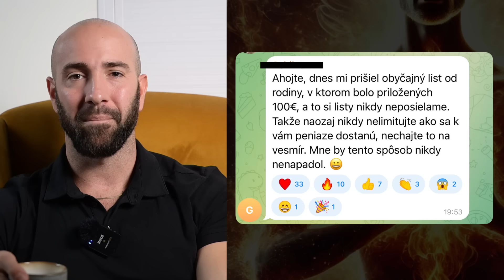Zákon Príťažlivosti vs. Manifestácia - Ktoré a ako skutočne funguje?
► KTO JE MICHAL DRIENIK?
Michal Drienik je spisovateľ, autor siedmich kníh a tvorca úspešných online kurzov, ktoré sa zameriavajú na motivačnú literatúru, osobnostný a duchovný rozvoj, medziľudské vzťahy, komunikáciu a správne nastavenie myslenia. Počas svojej kariéry venoval viac ako desať rokov štúdiu a aplikácii osobnostného rozvoja, čím inšpiroval tisíce ľudí k zmene svojho života k lepšiemu. Za ten čas vytvoril viac než 1000 videí na Youtube, ktoré oslovili vyše desiatky tisíc ľudí. Jeho tvorba zahŕňa aj vedené meditácie, afirmačné nahrávky a motivačné prednášky, ktorými ľudí vedie k uvedomeniu si svojho vnútorného potenciálu.

Okrem duchovného rozvoja Michal venuje veľkú časť života aj fyzickému zdraviu. V jeho tréningoch a tvorbe sa zrkadlí presvedčenie, že zdravé telo a zdravá myseľ idú ruka v ruke.

Michal nikdy neusiloval o to, aby bol nazývaný „motivátor“ alebo „mentor,“ aj keď ho tak často ľudia vnímajú. Jeho cieľom je skôr inšpirovať a viesť ľudí k novým činom a pozitívnemu mysleniu, ktoré im umožní prekonať výzvy a naplniť svoj plný potenciál. Prostredníctvom svojich kníh, kurzov a videí motivuje svojich sledovateľov k tomu, aby na svoj život pozerali z iného uhla a nebrali prekážky negatívne, ale ako príležitosť k rastu.

Dnes je Michal vnímaný ako inšpiratívna osobnosť, ktorá svojím príbehom a prístupom pomáha ľuďom stať sa najlepšou verziou samých seba. Vďaka kombinácii fyzického tréningu, duchovného rozvoja a praktických rád ponúka jedinečný prístup k osobnému rastu, ktorý rezonuje s tisíckami ľudí na Slovensku i v zahraničí.

Michal Drienik je vyhľadávaný mentor a kouč osobného rozvoja, mentálnej vyrovnanosti a manifestácie (teda ovplyvňovania reality silou myslenia).

Na tomto účte nájdete inšpiráciu, motiváciu, osobnostný rozvoj a mnoho iného. Snažím sa zdieľať všetko, čo ma zaujalo alebo mi pomohlo. Veľmi rád si vypočujem názory iných ľudí. Informácie, ktoré zdieľam vznikli vďaka osobným životným skúsenostiam, rozhovorom s rôznymi ľuďmi, mentormi a učiteľmi, naštudovaných kníh, vypočutých rozhovorov a podcastov a navštívením seminárov, workshopov, prednášok a školení. Ak máte akékoľvek zdravotné problémy (fyzické, psychické,…), kontaktujte svojho lekára a konzultujte svoj zdravotný stav s odbornou pomocou. Žiadne dielo, kurz, kniha, nahrávka, či výtvor na stránkach michaldrienik.sk a goodvibes.sk nie sú náhradou lekárskej pomoci a ani sa ňou nesnažia byť. Ak je človek nespokojný so životom a prežíva stres, alebo má traumy, či depresie a iné vážne psychické problémy, mal by vyhľadať kvalifikovaného psychológa, či kontaktovať svojho lekára. Do zakúpenia produktov vás v žiadnom prípade nenútim, ani nenahováram. Kúpa je vaše slobodné rozhodnutie, za ktoré ja nenesiem zodpovednosť. Tieto produkty na stránkach michaldrienik.sk a goodvibes.sk, môžu slúžiť ako podporný nástroj vo vašom procese osobného rastu a zlepšovania životného štýlu, avšak nikdy by nemali byť vnímané ako samostatné riešenie vašich zdravotných alebo psychických problémov. Ak máte pocit, že vo videu porušujem nevedome vaše autorské práva, neváhajte ma kontaktovať emailom zverejneným na tomto profile.